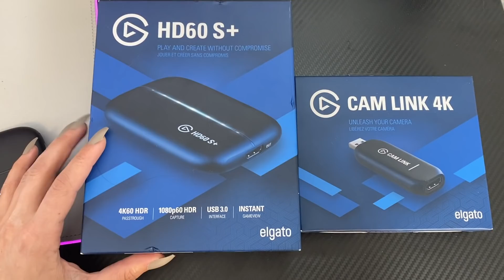Gaming Room Tour 2021 for Twitch/YouTube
Really excited to get back to it IN STYLE!

Items mentioned in this video:

Prebuilt PC with RTX 3080 GPU
Rosewill RBG Gaming Keyboard (white)
Razer Death Adder Mouse (white)
Razer Kraken Kitty Headset
Razer Headset Stand
Razer RBG Extended Mousepad
Ficmax Gaming Chair
Gaming Desk
Blue Yeti Blackout Edition USB Mic
Rode Boom Mic Arm
Microphone Shock Mount
Neewer 18 inch Ring Light w/ Camera Mount
Sony a5100 Camera
Neewer 2 set of LED lights
Light Tripods
MSI Monitors 27" 1440p 165 hz G-sync monitors
Dual Monitor Desk Mount
Elgato Stream Deck
Elgato HD60S+ Capture Card
Elgato 4k USB Capture Card
Under Desk Cable Management Trays
Ultimate Power Bar - 12 plug
RGC LED Light Strip

Nanaimo, B.C.
V9T 6N4
Canada